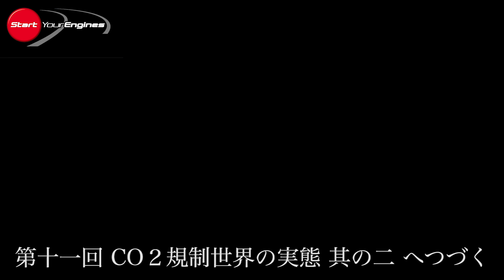【言いたい放談】第十一回 CO2規制、世界の実態。１／２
地球温暖化の方策として、世界的に削減が進む温室効果ガス規制。CO2を排出する、クルマにとっては大きな問題となるだけに、あらためてCO2規制の世界の実情、実態を語り合う。

パリ協定
2015年にパリで開かれた温室効果ガス削減に関する国際的取り決めを話し合う「国連気候変動枠組条約締約国会議（通称COP）」で合意された、2020年以降の気候変動問題に関する国際的な枠組み。1997年に定められた京都議定書の後継となり、2016年11月4日に発効された。世界の平均気温上昇を産業革命以前に比べて2℃より十分低く保ち、1.5℃に抑える努力をし、世界の温室効果ガス排出量をピークアウトしていき、21世紀後半には温室効果ガス排出量と（森林などによる）吸収量のバランスをとることを長期目標としている。京都議定書ではCO2排出削減の法的義務は先進国のみに課せられていたが、パリ協定では発展途上国も参加し、世界全体で温暖化に取り組み体制が整えられた。

SDGs（Sustainable Development Goals／持続可能な開発目標）
2001年に策定されたミレニアム開発目標（MDGs）の後継として，2015年9月の国連サミットで採択された「持続可能な開発のための2030アジェンダ」にて記載された、貧困や飢餓、エネルギー、気候変動、平和的社会などについての、2016年から2030年までの国際目標。持続可能な世界を実現するための17のゴール・169のターゲットから構成されており，地球上の誰ひとりとして取り残さない（leave no one behind）ことを宣誓しており、発展途上国のみならず，先進国自身が取り組む普遍的な目標として，日本も積極的に取り組んでいる。